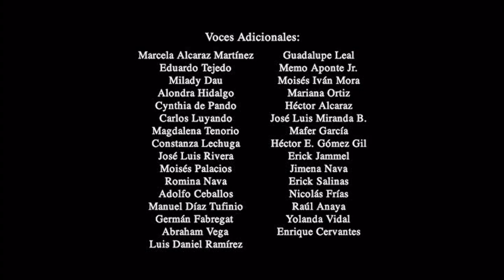Cierre DVD Una Niñera a Prueba de Balas 2005 (Argentina)